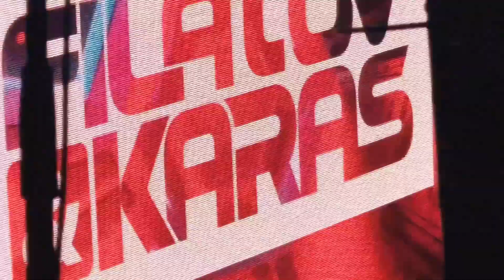Filatov & Karas — Мимо меня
Всем добра! Сегодня мы посмотрим видео Filatov & Karas — Мимо меня. С моей реакцией! Не забывайте делиться своей реакцией и рекомендациями видео что мне ещё послушать!
Карта СБЕР → 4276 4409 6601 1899  Александр Александрович